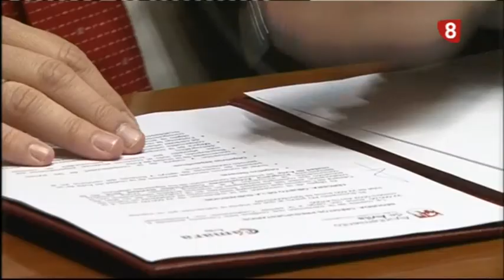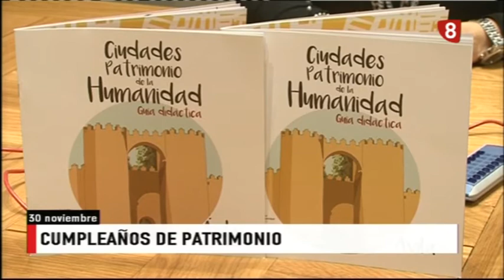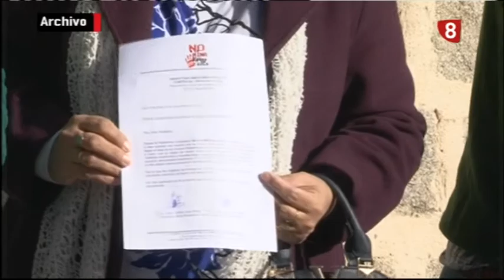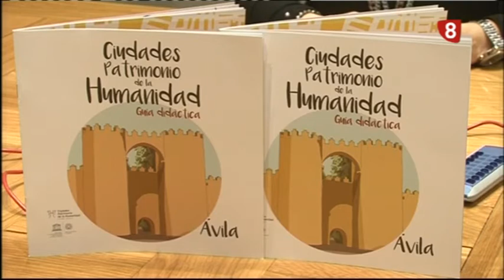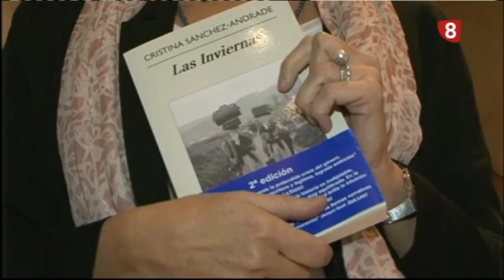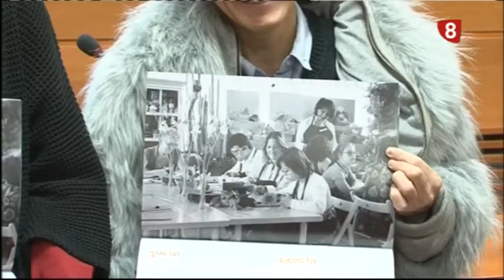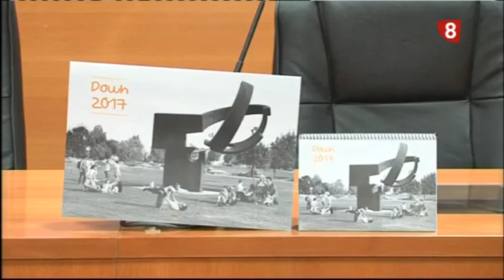INFORMATIVO MIÉRCOLES 30-11-16